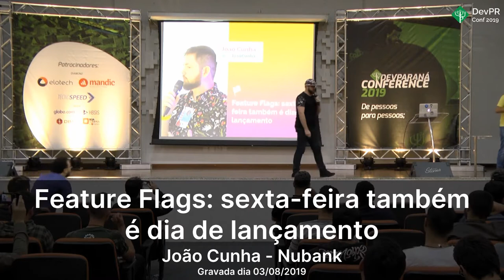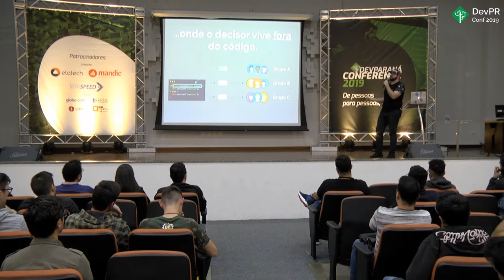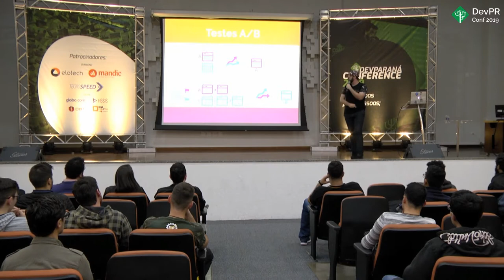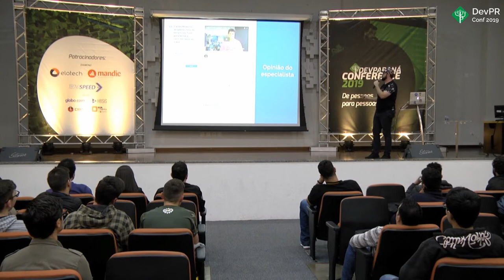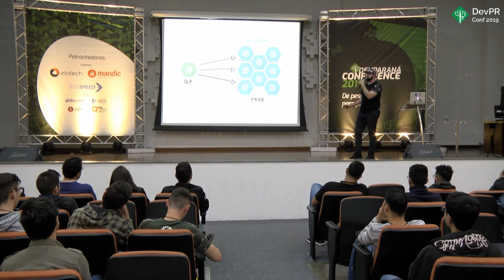DevParaná Conference 2019 - João Cunha - Feature Flags Sexta feira também é dia de lançamento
João Cunha do Nubank apresenta a talk "Feature Flags Sexta feira também é dia de lançamento"

A DevParaná Conference 2019, realizada no dia 03/08/2019, e teve como patrocinadores:
Diamond: Elotech, Mandic e Tecnospeed
Silver: Globo.com, HBSIS, DB1 e UOL Boa Compra

Apoio: Unicesumar.